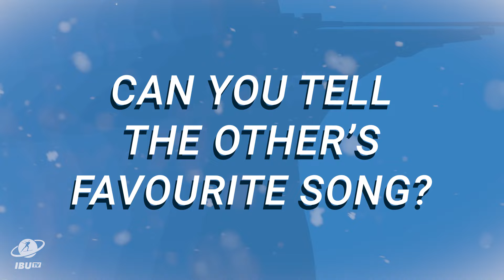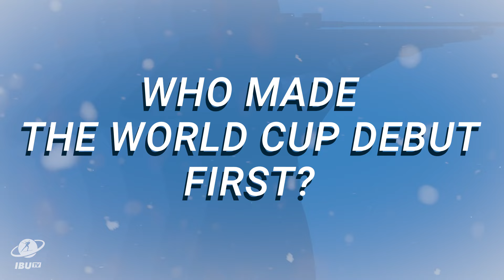Biathlon Roommates Challenge: Mona Brorsson vs Linn Persson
Having shared almost a career in the same room between summer camps and winter competitions, Linn Persson and Mona Brorsson know each other better than anyone else. So, what can we get to know about them?